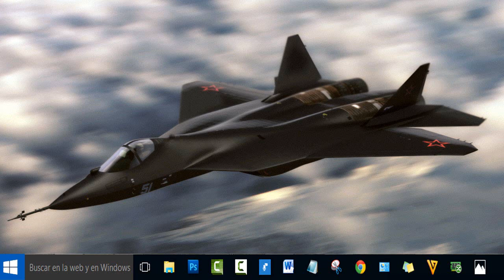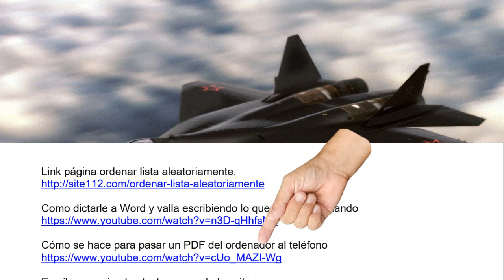Como desordenar palabras aleatoriamente - fácil 2018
Youtuberos acá tenemos un grupo de palabras ordenadas alfabéticamente.
Y estás palabras se pueden desordenar aleatoriamente y es muy fácil de hacer.
Destacamos todas las palabras y las copiamos.
Vamos a la página ordenar lista aleatoriamente.

Link página ordenar lista aleatoriamente.